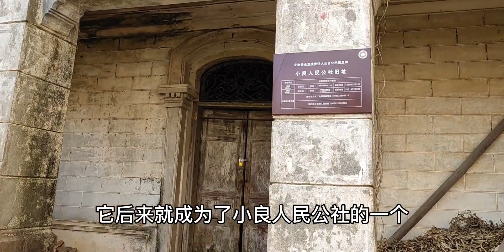电白小良隐藏一座梁思成设计小洋楼，用当时远洋运来英国材料建成？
小城画师,解锁假日出行新体验,在路上告别2022,建筑,梁思成,小洋楼